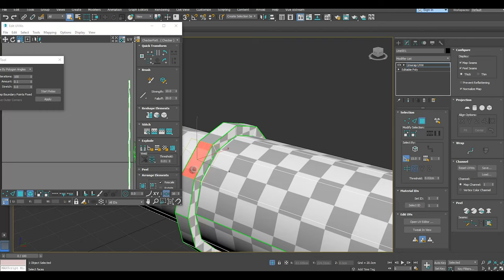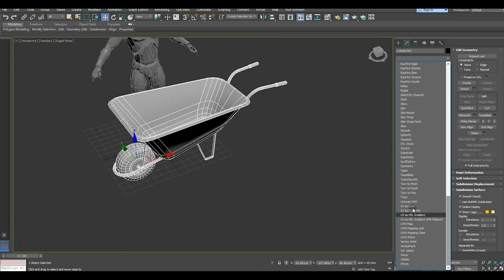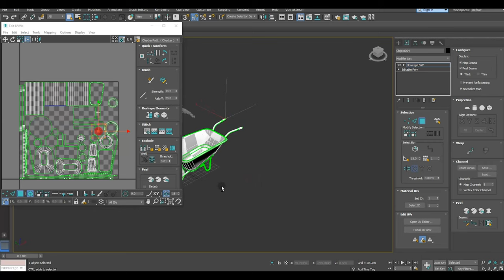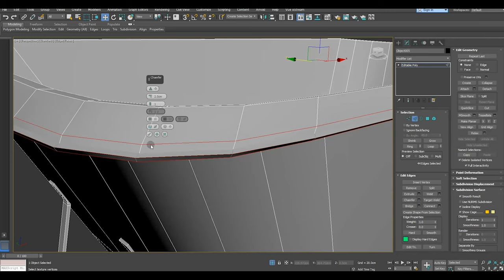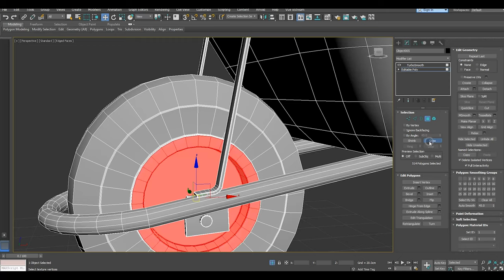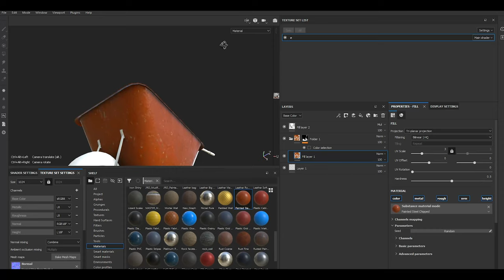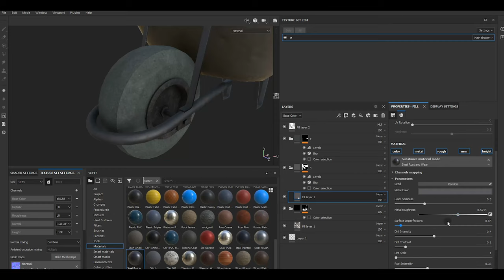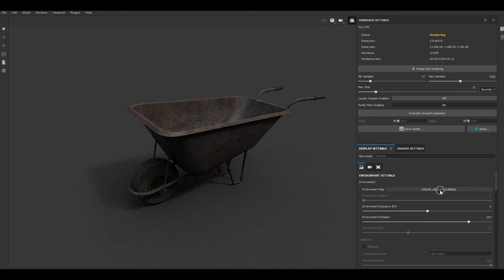Creating wheelbarrow 3ds max Substance Painter final part - 4K